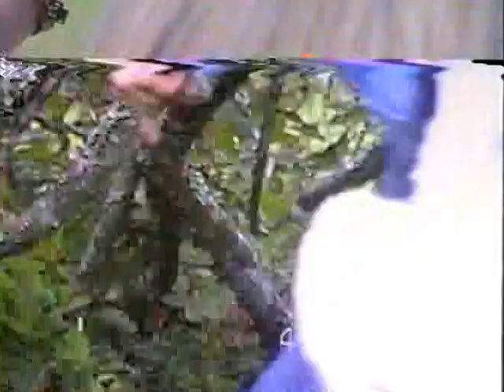Family 1989 Easter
Starts out 1989 Easter and jumps to 1998 Family Easter